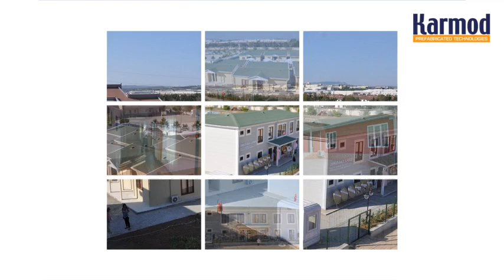Inexpensive Sustainable Prefab Homes Almost Anyone Can Afford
- Build your dream with KARMOD
Since 1986, Karmod Prefabricated house have been turning customer's dreams of their own home into reality, building more than 20,000 houses in the process. While style and architecture may vary significantly from one of our houses to the next, all have one thing in common: outstanding energy-saving properties that translate to minimal heating costs and maximum home comfort.
Be inspired and see for yourself the exacting building standards, our huge range of fittings and interiors and the security offered by a strong, established company.
In  Karmod Prefabricated house, you have found the ideal partner and specialist in the field of prefabricated house construction. Every prefabricated  Karmod Prefabricated house is a future-proof energy-saving house with the potential to be constructed as a Flat Pack Homes.
prefabricated housing
prefab homes prices
modular homes
prefabricated homes
affordable housing
public housing
prefab homes
social housing
modular home
low cost prefab housing
steel framed homes
low cost prefab homes
prefab housing prices
prefab houses
mass housing
prefab houses south africa
modern prefab homes
prefab housing
prefab house
prefabricated house
steel homes
modular housing
cost of prefab house
prefab home
prefab home prices
low cost prefab house
steel prefab homes
ready made homes
prefab steel house
affordable prefab homes
low cost prefab houses
public housing projects
prefab green homes
modern prefabricated house
prefab steel homes
prefabricated houses south africa
cheap prefab homes
modular steel homes
inexpensive prefab homes
prefabricated houses